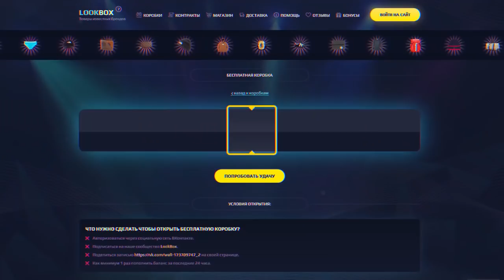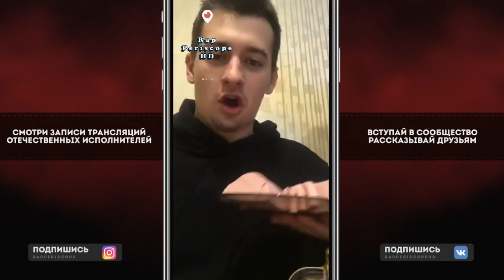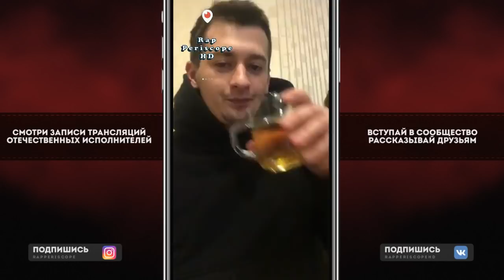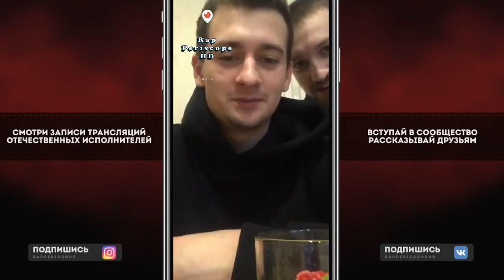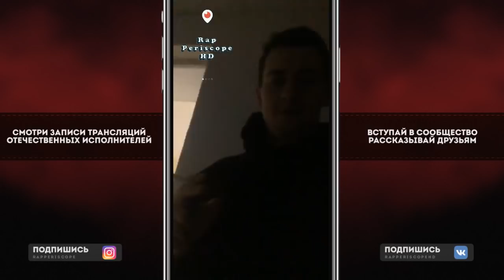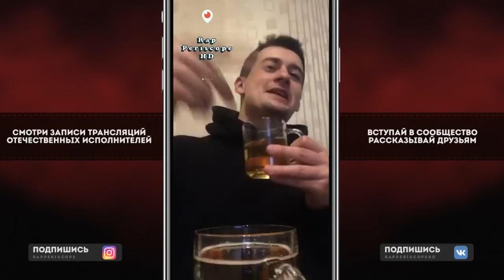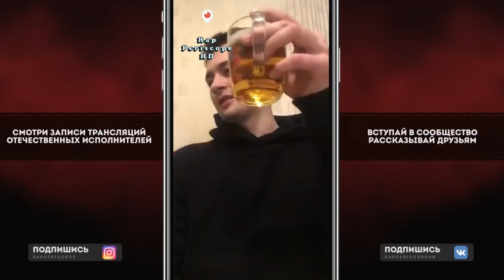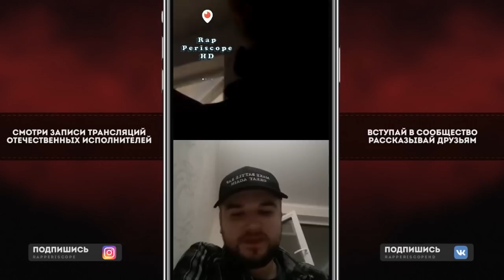Palmdropov о 6 этап Fresh Blood 4, Oxxxymiron vs Смоки Мо, Big Baby Tape Diss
Товары известных брендов Денежный бонус каждому
-periscope Oxxxymiron
-periscope баста
-periscope Kizaru
-periscope Schokk
-periscope Face
-periscope Kizaru